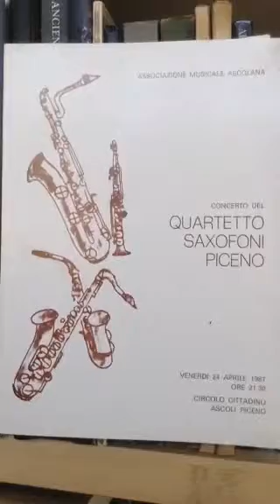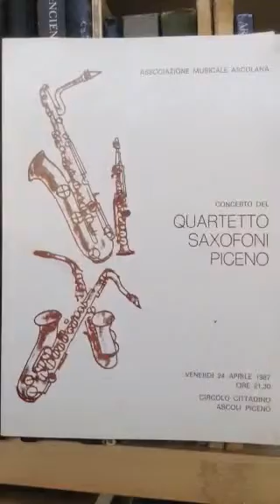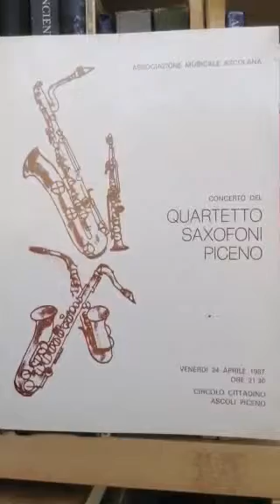RAKOV. Walzer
Quartetto Sassofoni Piceno
Sax soprano.         ShlomoTagger
Sax alto.                Fabio Zeppilli
Sax tenore.            Roberto Laiolo
Sax baritono.         Mauro Sabatini